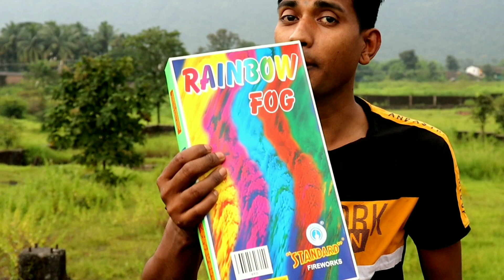rainbow firecracker experiment | crackers diwali 2021 | pathakhe testing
diwali 2022 stash
 diwali 2022 crackers testing
diwali 2022
दिवाली 2022
फटाके व्हिडिओ
 फटाके status
 फटाके आतिषबाजी
 फटाके दाखवा
 फटाके फटाके
 फटाके sound
 फटाके आवाज
फटाके
2022 diwali stash
2022 diwali event
2022 diwali crackers
2022 diwali
 diwali crackers 2022 unboxing rainbow firecracker experiment | crackers diwali 2021 | pathakhe testing

मित्रानो आज आपन मराठीत एक्सपेरिमेंट (experiment) पहनार आहत तो आहे rainbow 🌈🌈🌈 fog testing फटाके आनी तर तुम्हाला हा creative experiment जरूर आवडेल
Best 3 hacker मराठी एक्सपेरिमेंट चे भरपूर वीडियो आहेत ते पहाला विसरू नका

Best 3 hacker मराठी youtube वरील सर्व वीडियो फक्त मनोरंजन आनी उपयुक्त माहितीसाठी आहे, तर चैनल वर सादर होनारे प्रयोगाचे विडियो घरी कोनीही करू नका असे केल तर तुमचा जीवाला धोका होवू पोहचू शकतो
                      धन्यवाद